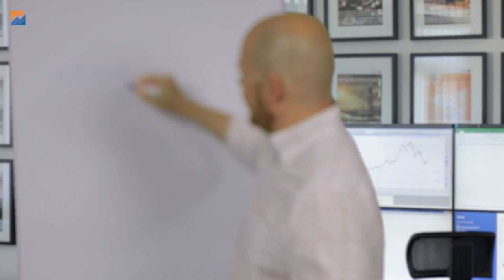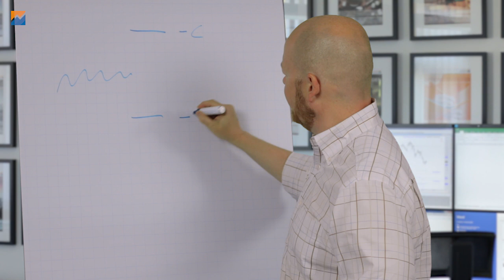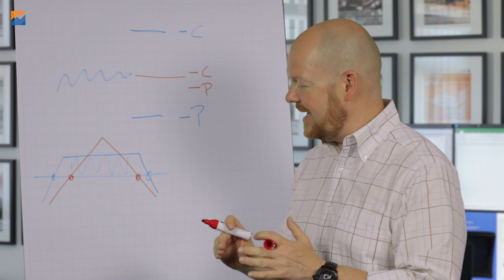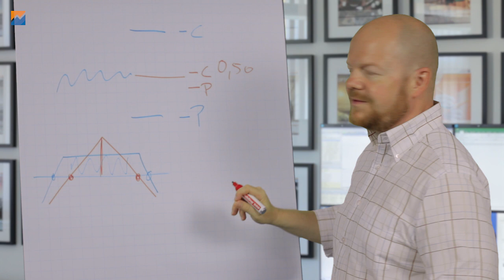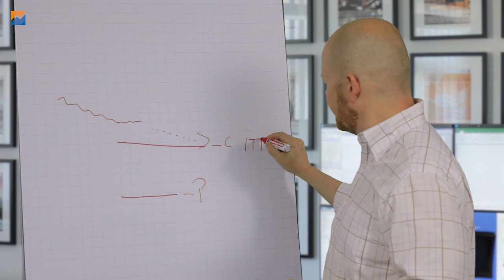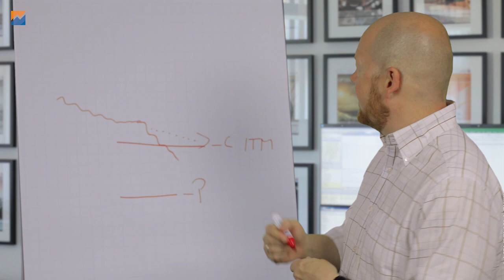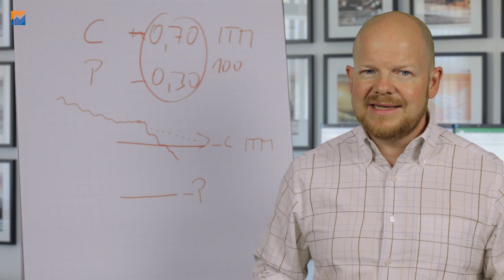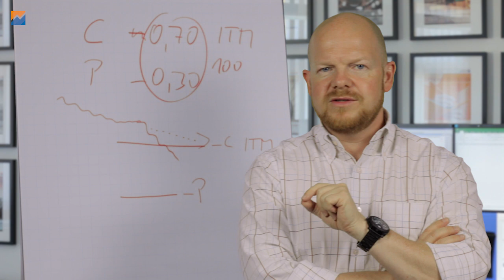Müssen Straddles immer neutral sein?